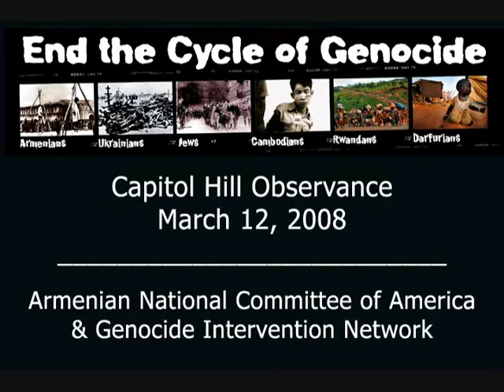End the Cycle of Genocide (Rep. Grace Napolitano)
On March 12, 2008, a special reception was held on Capitol Hill as part of the ANCA and Genocide Intervention Network's Grassroots Advocacy Campaign to End the Cycle of Genocide. Congresswoman Grace Napolitano(D-CA) was one of several elected officials to speak at the event.